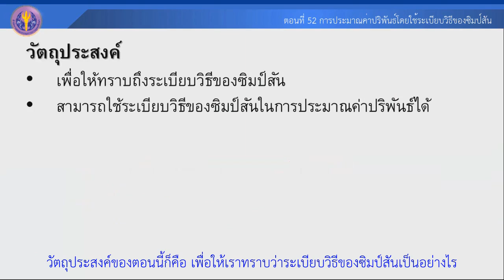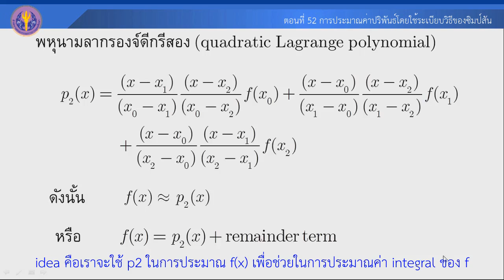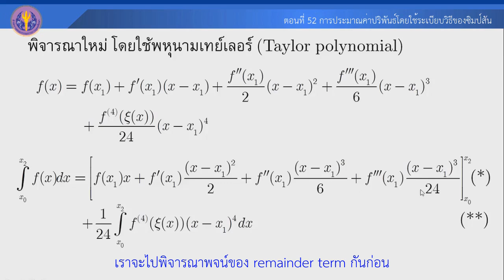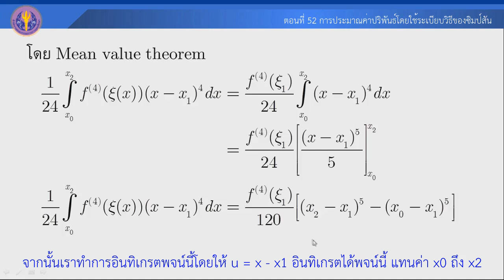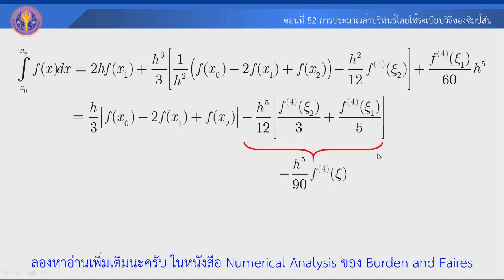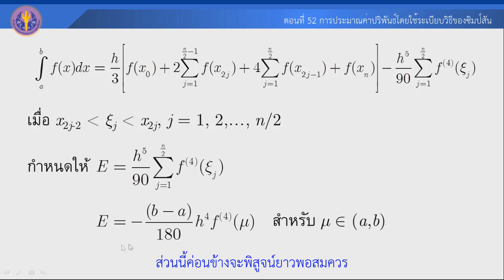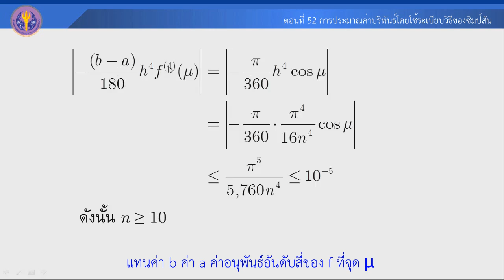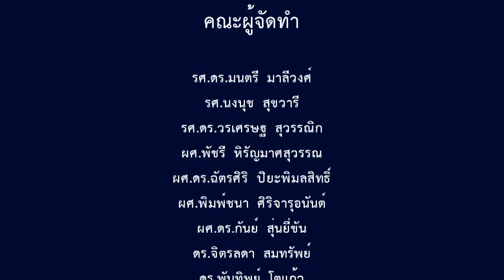ตอนที่ 52 การประมาณค่าปริพันธ์โดยใช้ระเบียบวิธีของซิมป์สัน